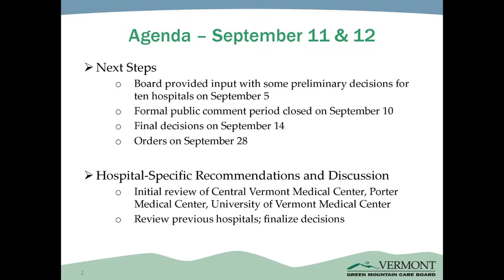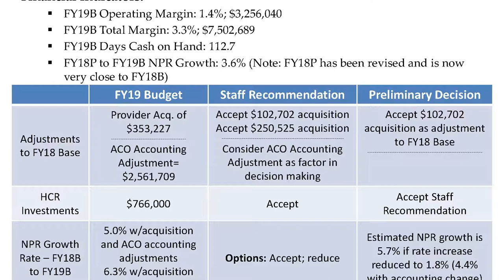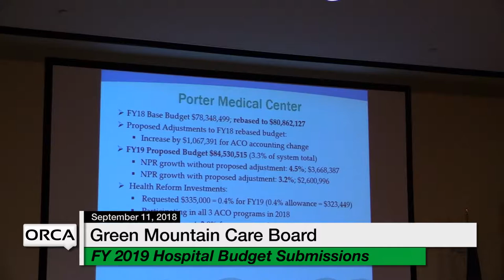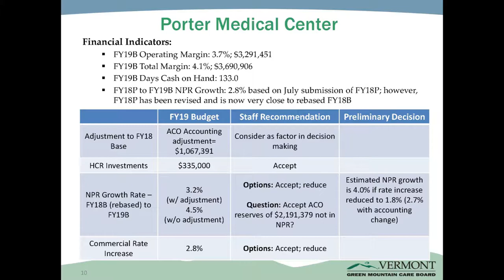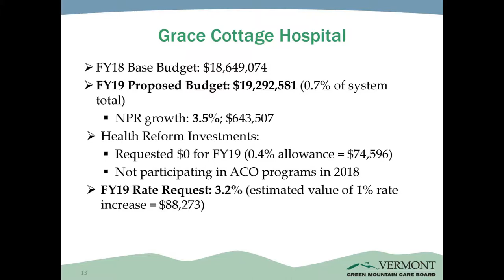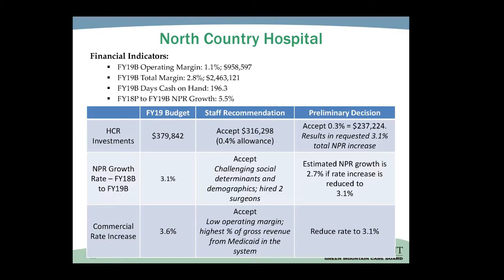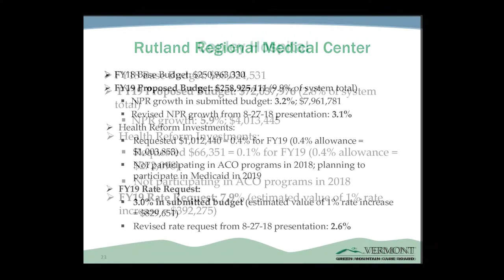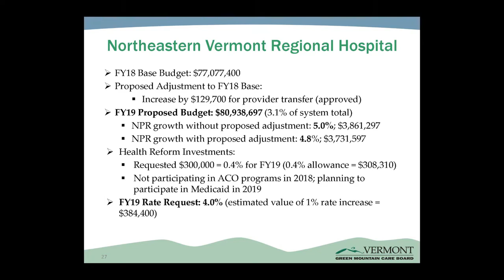Green Mountain Care Board - Fiscal Year 2019 - VT Hospital Budget Submissions 9/11/18